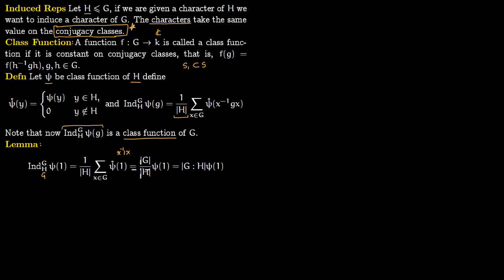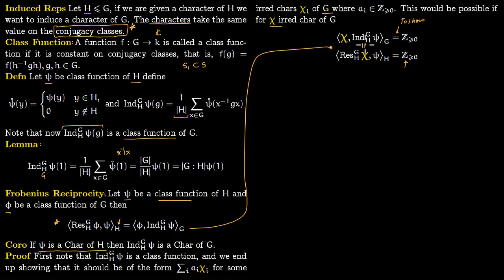Induced Characters Intro